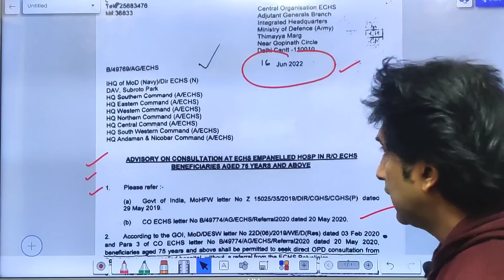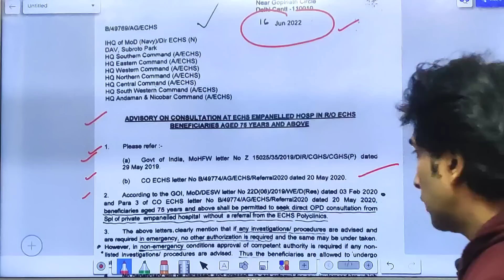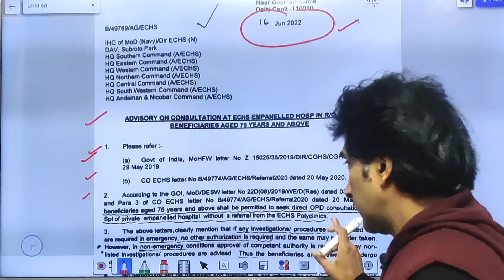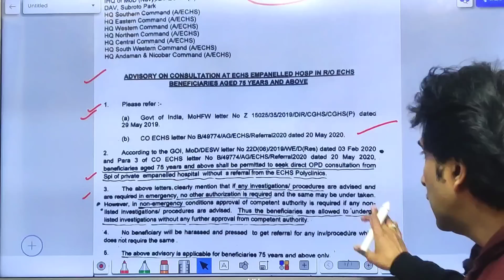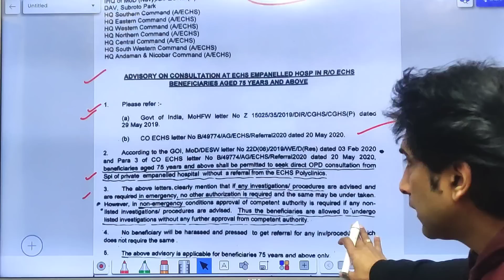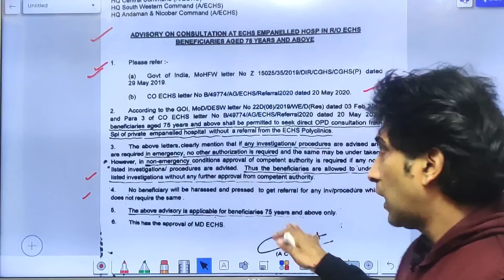डिफेंस पेंशनर्स की राह हुई आसान | Adjutant General Branch का लैटर समझिये | New Advisory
Dosto maine es video mai aapko ek letter samjhaya hai. Jo pensioners ke liye hai.  Dekhe poora video. I hope ye video aapko pasand aayega.

army news
OROP 2
latest news
sparsh
sparsh pension portal
d.a
d.a news
pension